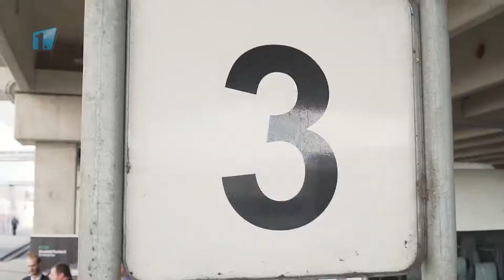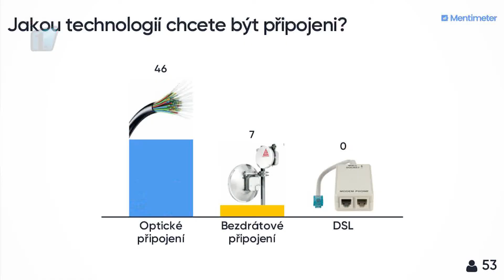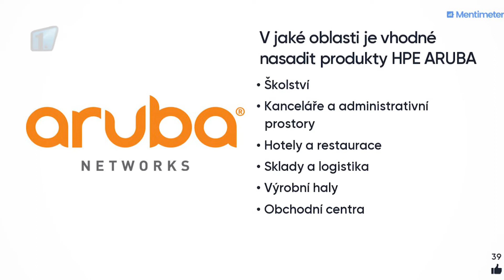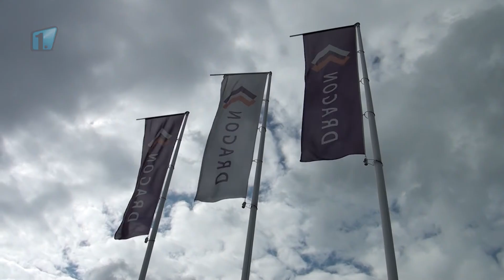Svijany: Odborná konference Dragon Internet